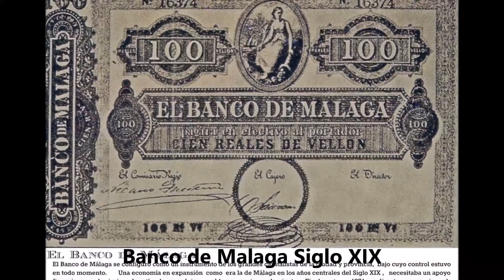Fotos Antiguas de Málaga 22